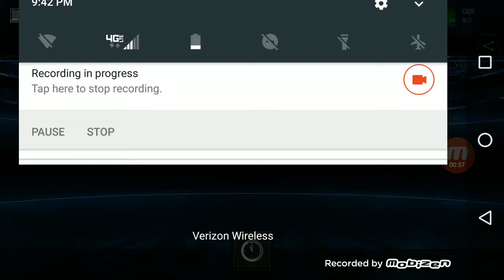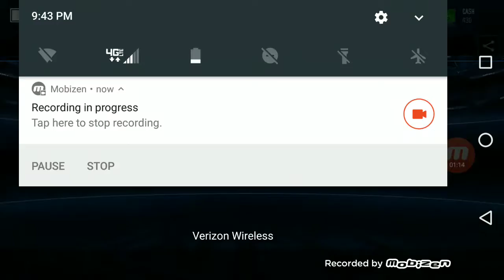Playing Madden mobile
Go follow me on snap chat at Ramsey.elijah16